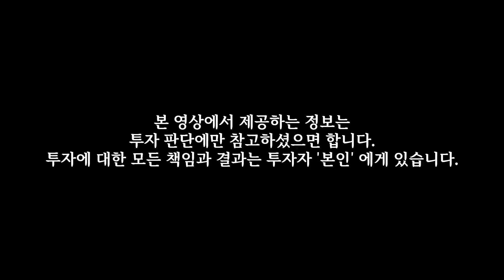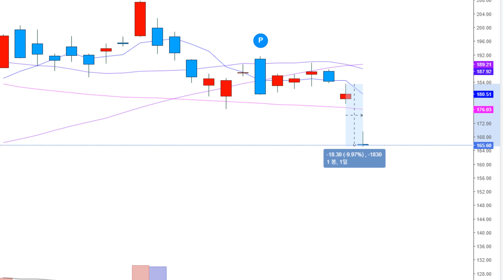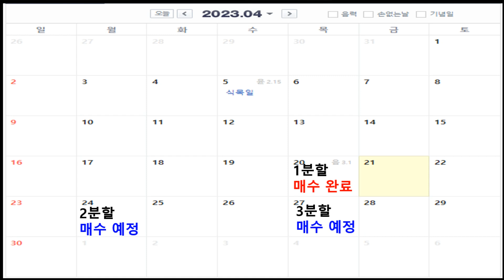TSLA TSL3 TQQQ 미국주식 | 테슬라 3배 레버리지 삼슬라 | 테슬라 적립식 투자 시작 합니다 ( 1회차 분할 매수 완료 )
"※퇴계이황의 적립식 투자카페 입니다.
■적립식 투자 카페 (네이버 카페)